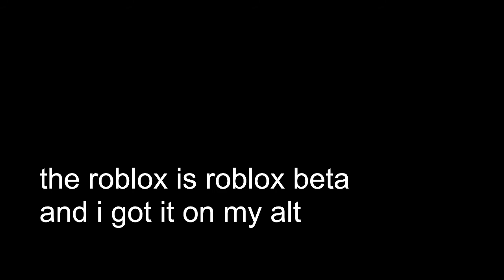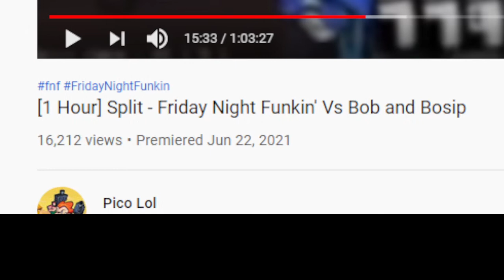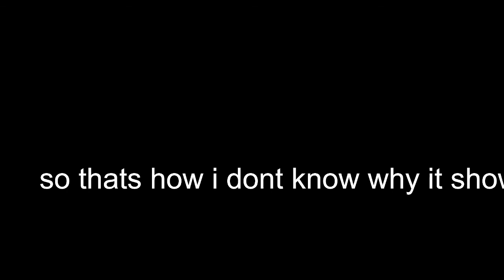this is how Roblox beta happens (i dont know the main way to get it)